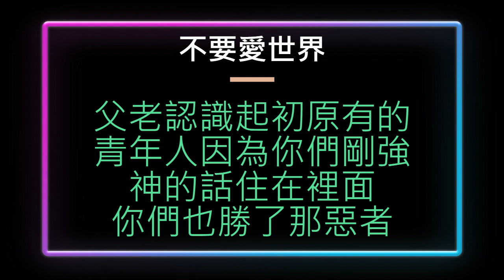142. 不要愛世界 《約壹二13~17》伴唱版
不要愛世界 《約壹二13~17》

不要愛世界及世上事
人若愛世界愛父的心
就不在他裡面了
也就不在他裡面了

世上事就是肉體情慾
眼目情慾今生的驕傲
全都不是出於父
乃是出於這個世界

這個世界和其上的情慾
現今正在過去了
惟獨實行神旨意的
卻永遠長存

父老認識起初原有的
青年人因為你們剛強
神的話住在裡面
你們也勝了那惡者